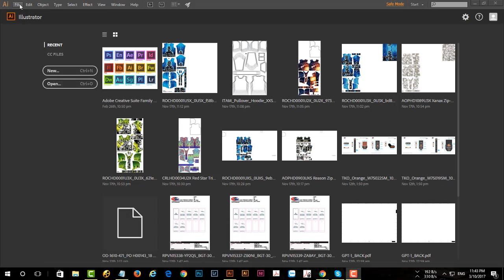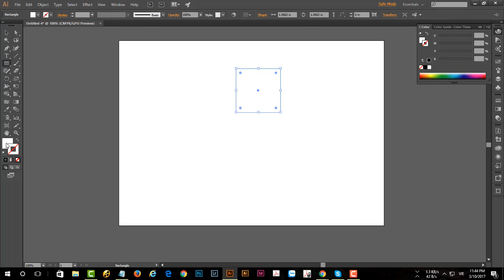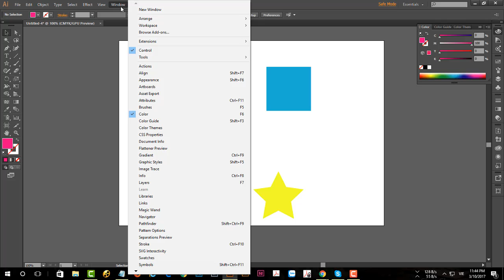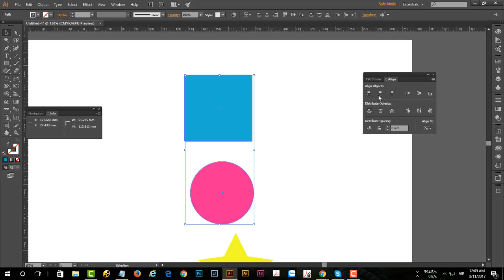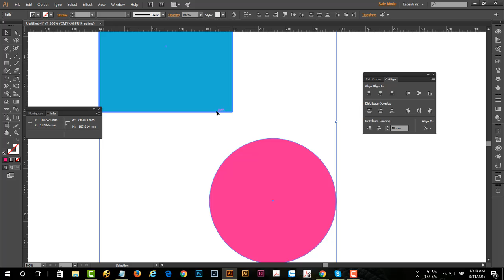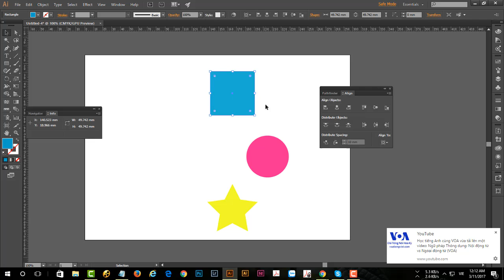Căn chỉnh ( Align ) trong Adobe Illutrator CC - Align Panel in Adobe Illutrator CC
- Align là một lệnh hết sức thông dụng trong ADOBE ILLUSTRATOR (AI), nếu  nắm rõ được công cụ Align, chúng ta sẽ tiết kiệm được rất nhiều thời gian khi sử dụng AI để thiết kế
- Video gồm 2 phần:
+ Phần 1 sẽ hướng dẫn cách canh chỉnh các đối tượng với nhau
+ Phần 2 sẽ hướng dẫn cách canh chỉnh đối tượng với Artboard